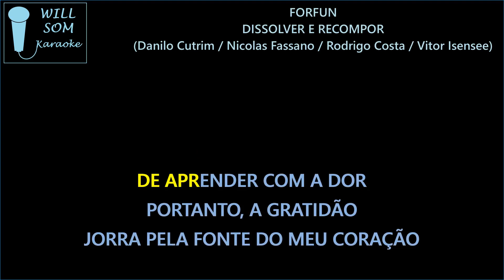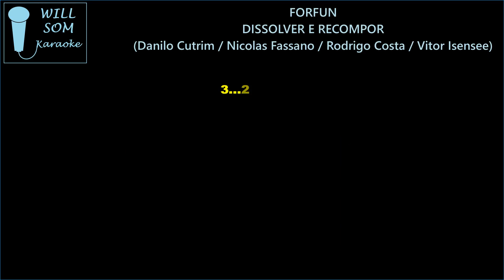Dissolver e Recompor (Karaoke) - Forfun.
Composição: Danilo Cutrim / Nicolas Fassano / Rodrigo Costa / Vitor Isensee.